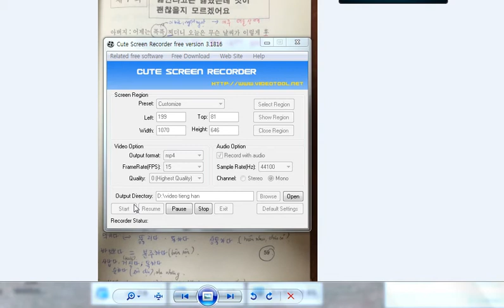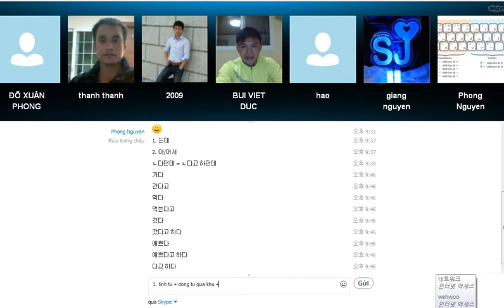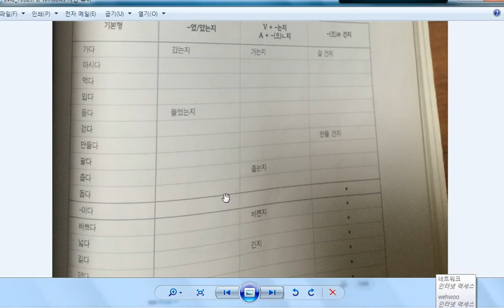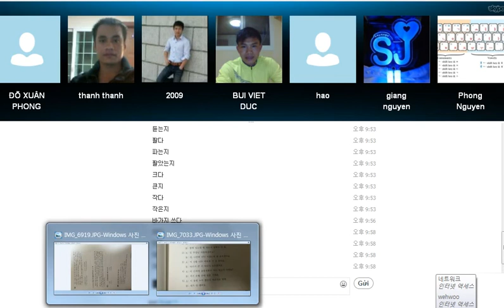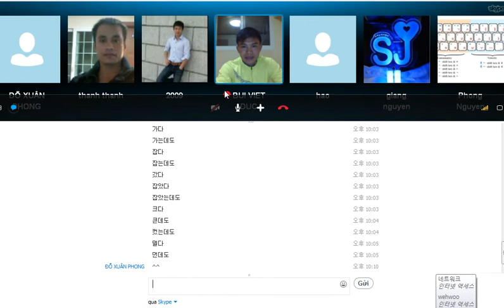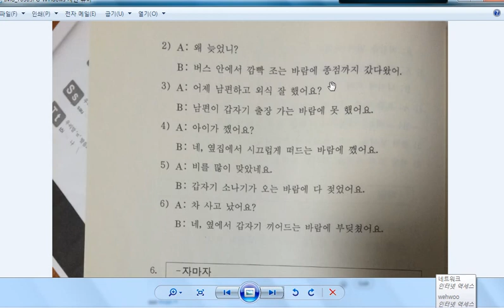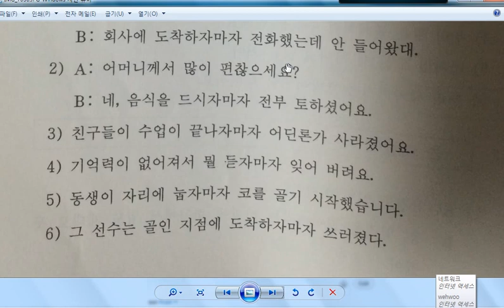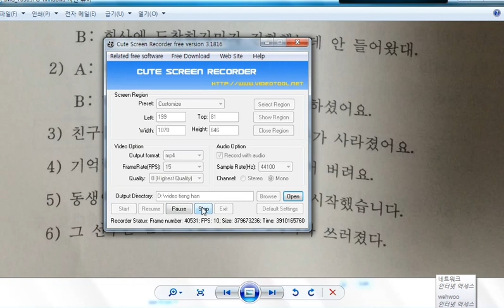[Luyện Topik 2 với Châu Thùy Trang ] thứ 6 - 7/11/2014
bài 7. trung cấp